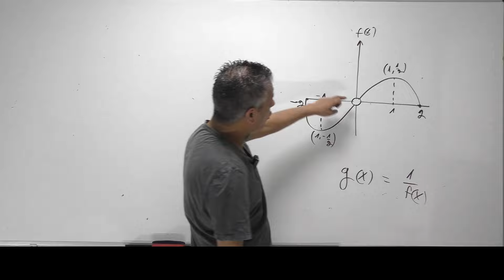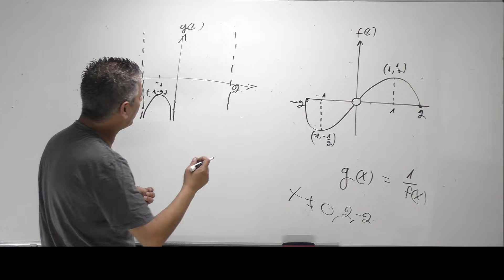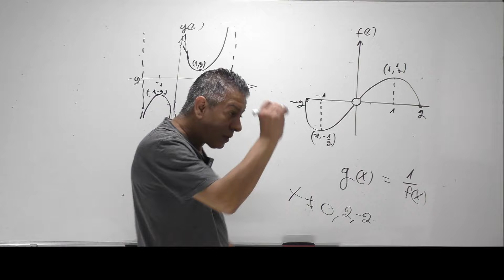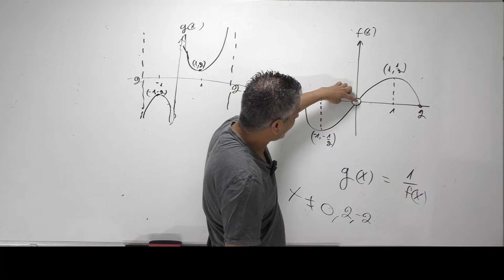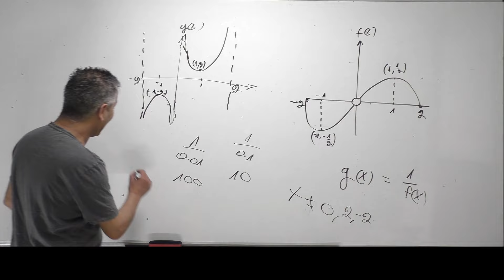סעיפים אחרונים בחקירת פונקציה-שיעור 47- פונקציה הופכית ל f(x) כאשר ל f(x) יש "חור".